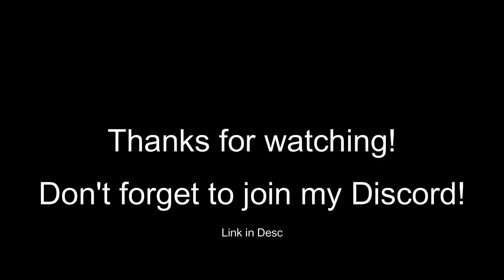All your subnautica below zero pain!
Subnautica and Subnautica Below Zero. Lots of YouTubers play Subnautica.
Subnautica Speedrun, Subnautica Trailer, Subnautica 3, abandon ship subnautica, subnautica abandon ship, Subnautica soundtrack and Subnautica playthrough. Subnautica pain and below zero pain